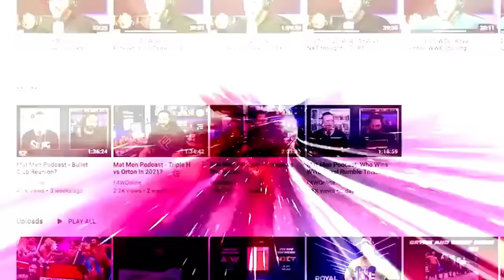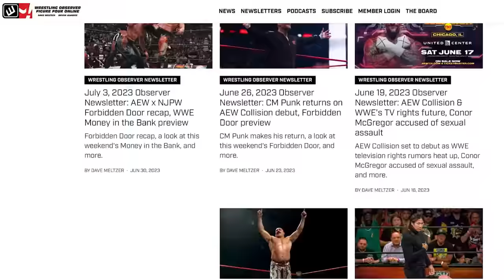Kevin Kelly & The Tate Twins sue AEW for defamation | Wrestling Observer Live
Bryan Alvarez and Mike Sempervive discuss the new lawsuit filed by Kevin Kelly and The Tate Twins accusing AEW of defamation.